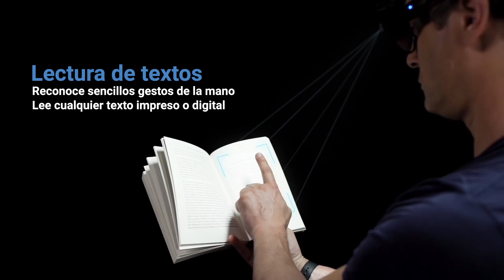OrCam MyEye 2.0 - 2018 (Español)